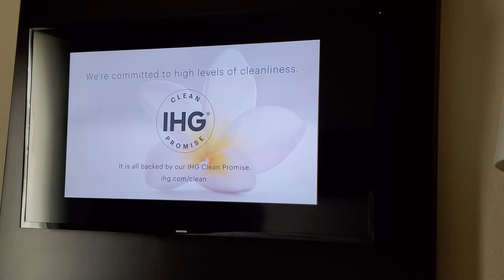IHG Startup Screen